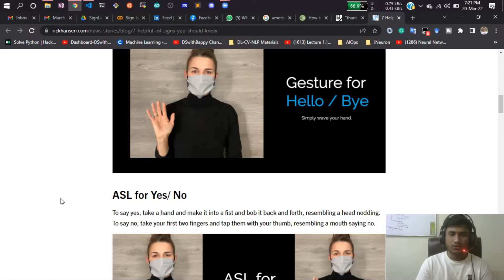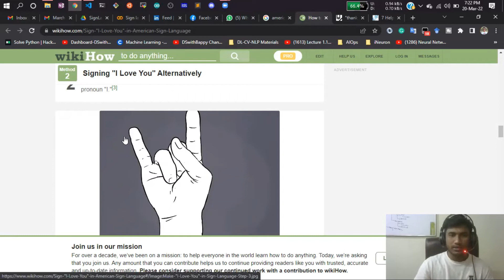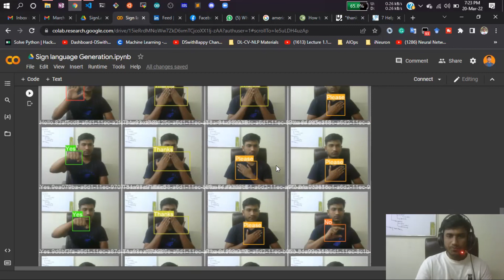Project Introduction | Sign Language Detection | YOLO v5 | Computer Vision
This channel focuses on providing content on Data Science, Artificial Intelligence, Machine Learning, Deep Learning, Computer Vision, Natural language processing, Python programming, etc. in Bangla and English.

My mission is to provide inspiration, motivation & good quality education to students for learning and human development, and to become an expert in Artificial Intelligence, Machine Learning, Deep Learning, Computer Vision, Natural language processing, Python programming, and so on.

dswithbappy aims to change this education system of Bangladesh.
I believe that high-quality education is not just for the privileged few. It is the right of everyone who seeks it. My aim is to bring quality education to every single student. All I need from you is intent, a ray of passion to learn.

Thanks!

YOU JUST NEED TO DO